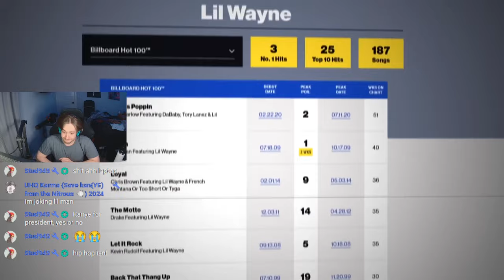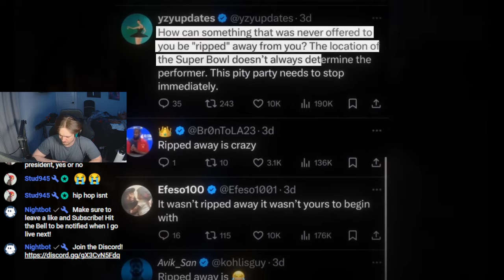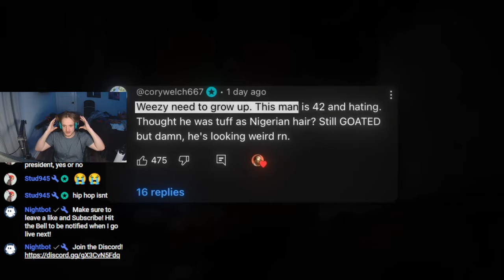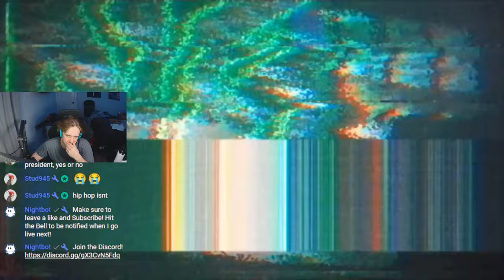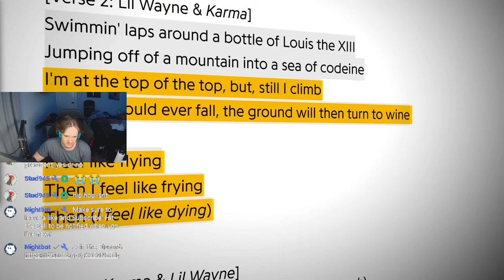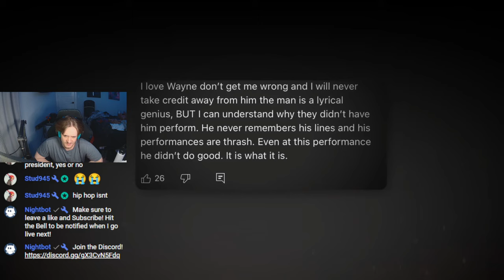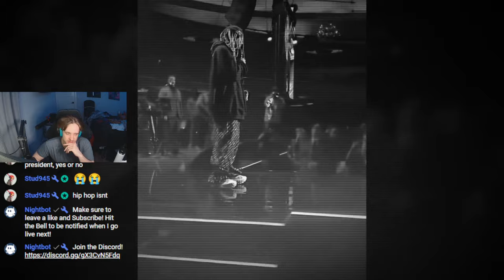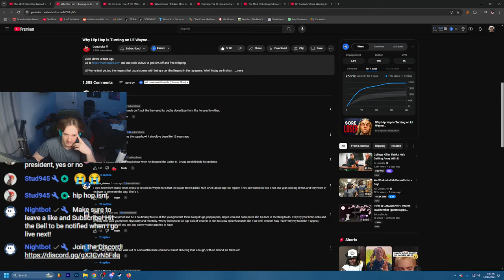Why Hip Hop is Turning on Lil Wayne... | REACT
Created By: @louaista

Lil Wayne should be focusing on a new goal instead of dreading over the one in the past...